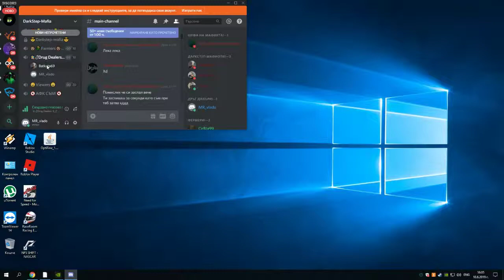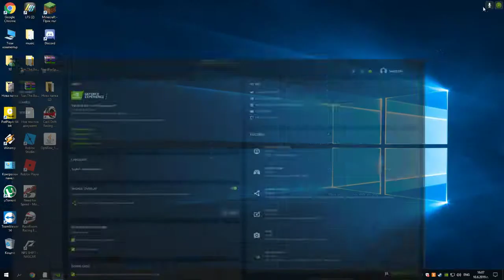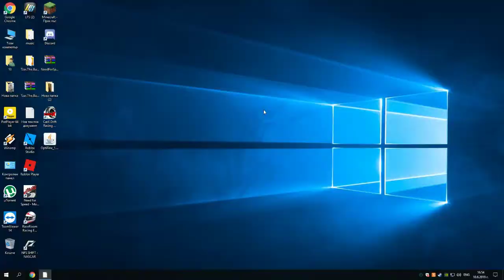Gta5RolePlay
GPU: GeForce GTX 1050 Ti
CPU: Intel(R) Core(TM) i3-8100 CPU @ 3.60GHz
Memory: 8 GB RAM (7.94 GB RAM usable)
Current resolution: 1920 x 1080, 60Hz
Operating system: